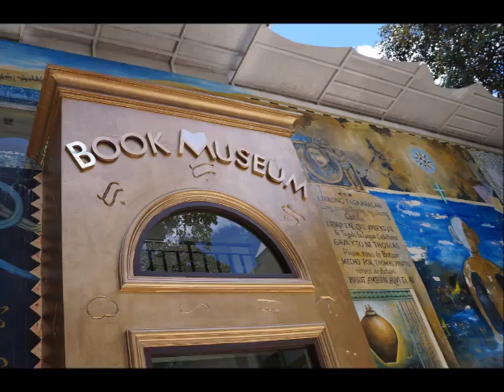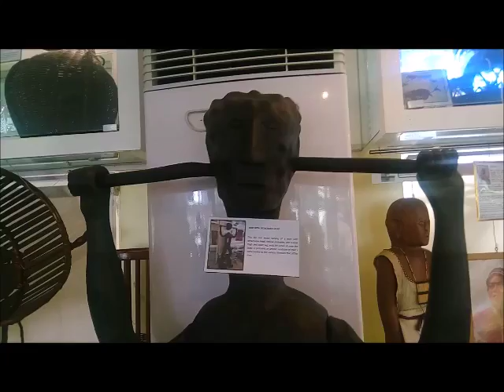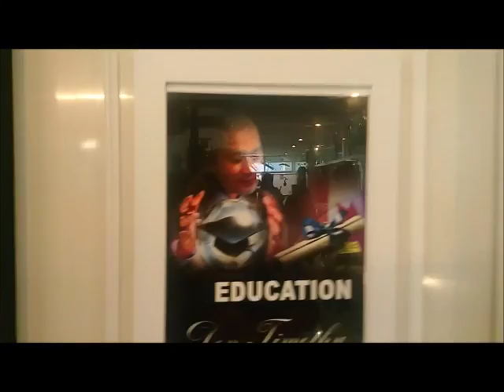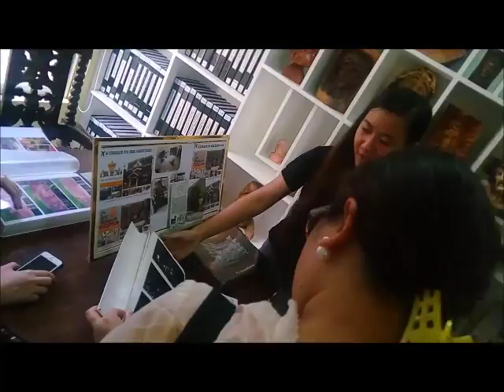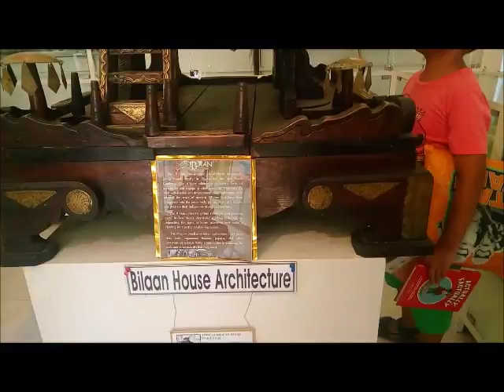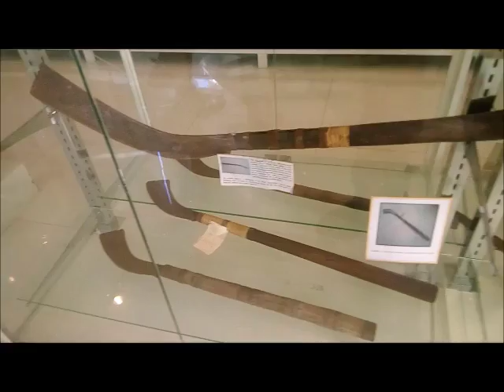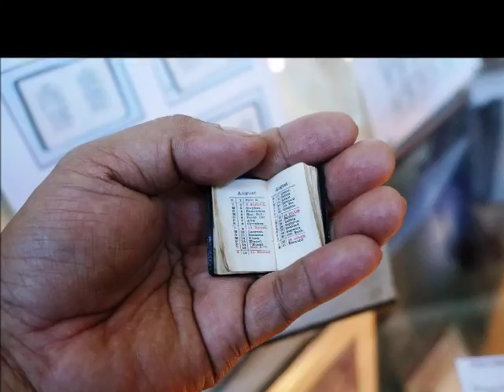Book Museum Cum Ethnology Center Tour Part 5